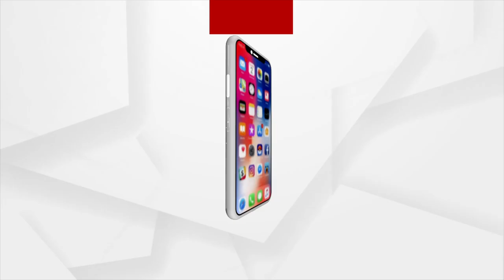Hera Panchami Rituals, Goddess Laxmi to break Nandighosha Chariot today